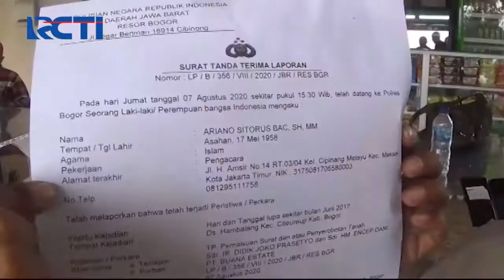Belum Ada Kordinasi, 12 Bangunan Vila di Puncak Dibongkar - SIP 13/08